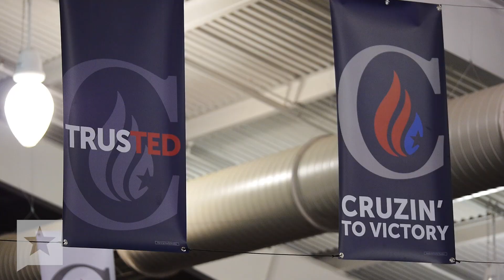Cruz Confident He Can Go the Distance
Just a couple of hours after voters in the Hawkeye State began weighing in on Monday, Ted Cruz was crowned the winner of the Iowa Republican caucuses. With his first win secured, Cruz said he's ready to shift his focus to the next states to cast ballots.